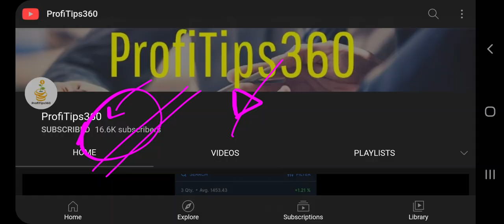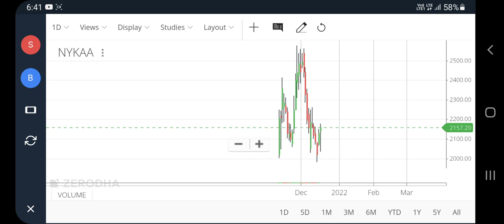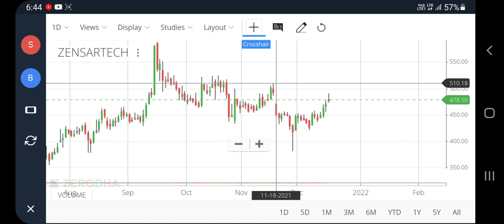Nykaa share latest news, nykaa ipo, nykaa share target, Zensar technologies share, zensar share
Nykaa share latest news, nykaa ipo, nykaa share target, Zensar technologies share, zensar share, pt360, profitips360

zensar technologies share latest news
zensar technologies share analysis
zensar technologies share target
Nykaa ipo
Nykaa buy or sell
zensar tech share news
Zensar tech share latest news